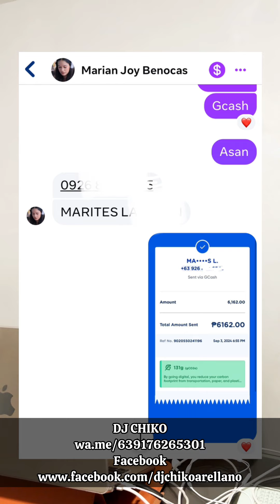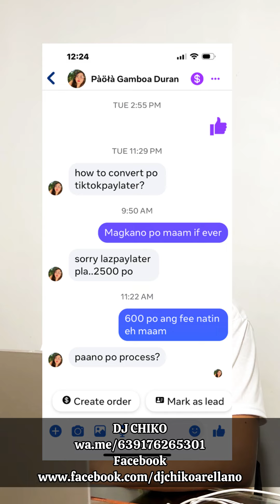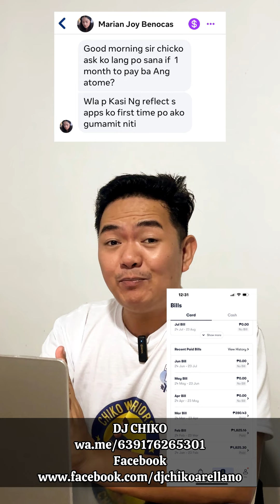WOW 50K GGIVES EXPRESS TRADING TO GCASH!!!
ATOME APPROVED AGAD!

Exciting news! Atome Card offers flexible installment plans, a spending limit of up to ₱200,000, PLUS the chance win an iPhone 15 after you apply! Try it now:

m.me/djchikoarellano